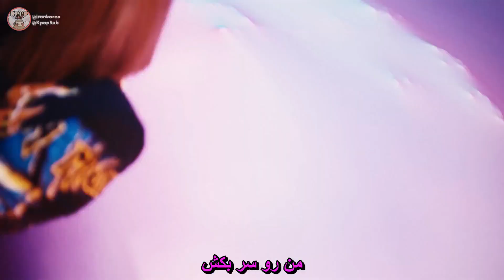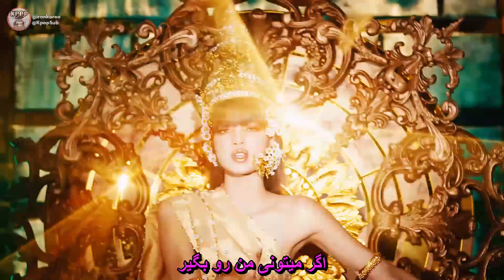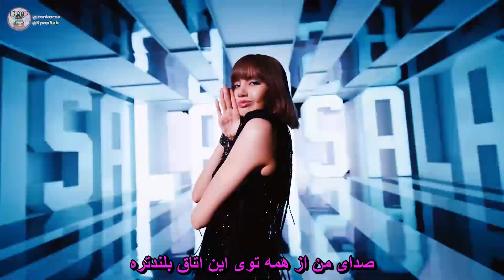LISA (BLACKPINK) - LALISA | Persian Sub | زیرنویس فارسی موزیک ویدیو کره ای | کیپاپ ساب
زیرنویس فارسی موزیک ویدیو کره ای "LALISA" از  "LISA" | کیپاپ ساب | @KpopSub

🍒 مترجم :هلدن
🎼  زمان بندی و ویدیو : ندا

زیرنویس موزیک ویدیو کره‌ای لیسا  به نام لالیسا 🔻